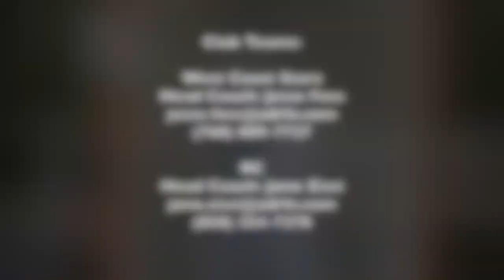Daniel Yang 2021 Lacrosse Goalie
West Coast Starz 2018 Fall Highlights